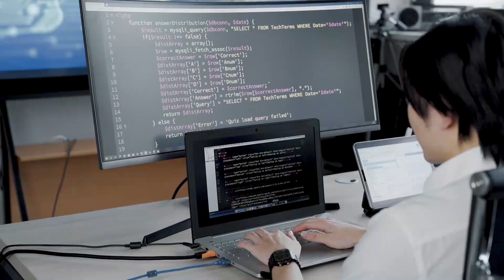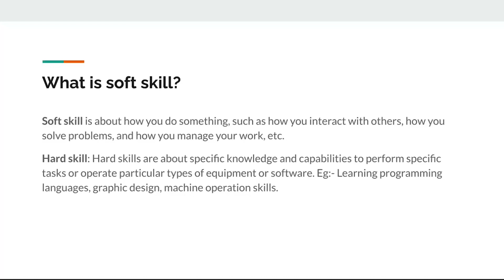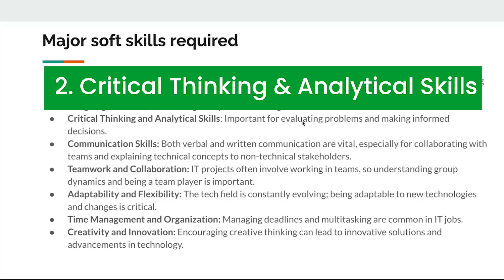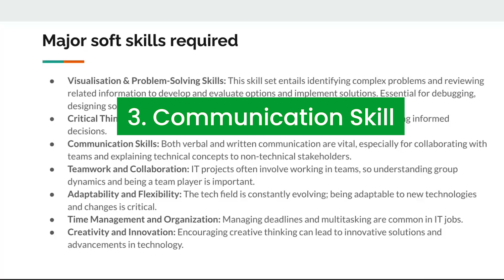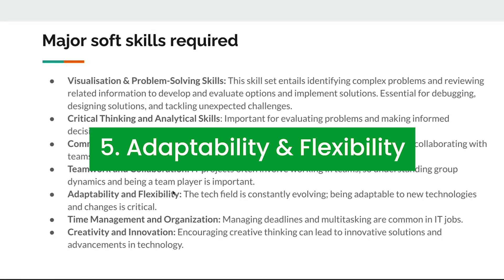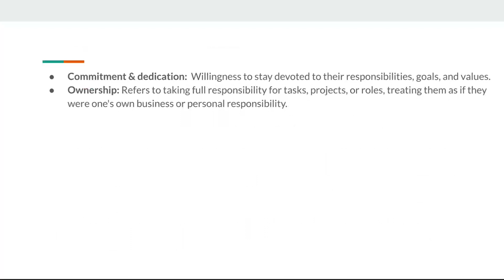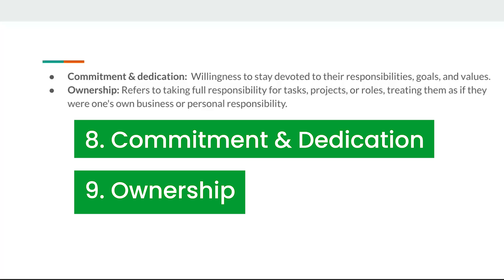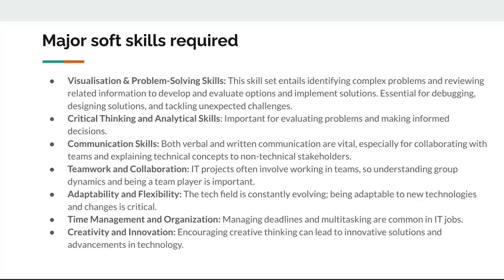Top 9 Soft skills for a better IT career in 2024 | Malayalam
In this video, Important soft skills needed in IT career is explained.

Whether you're aiming for that coveted promotion, navigating a career change, or simply looking to level up your skills, mastering these soft skills will undoubtedly set you apart in the competitive IT industry. Don't miss out on the chance to supercharge your career journey – hit play now!

Let's embark on this journey together and shape a successful future in technology. 💻🌟

UPCODE is a learning division of Kiebot, One of the top IT company in Kerala.
UPCODE software labs is a Software Training Institute focused on providing training in advanced level Training in Frontend developer, Backend developer, Full stack development, Flutter developer, Software tester, PHP with LARAVEL.